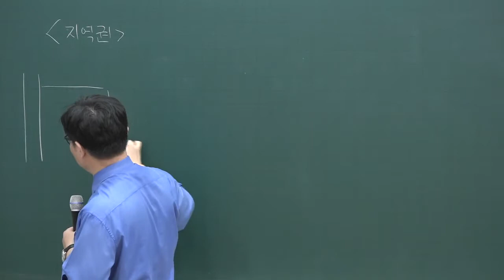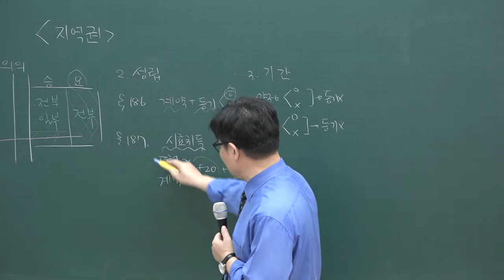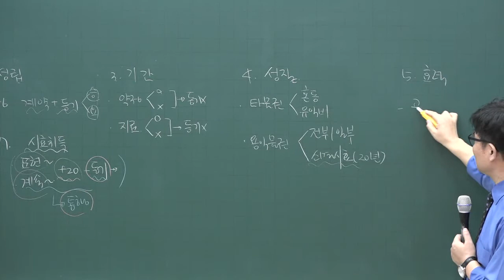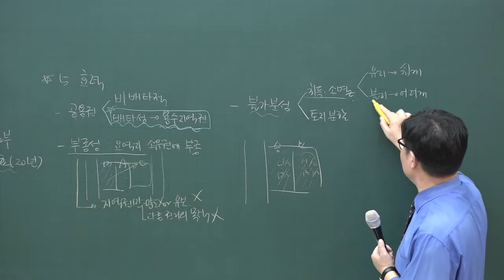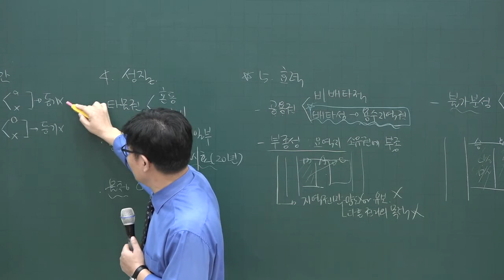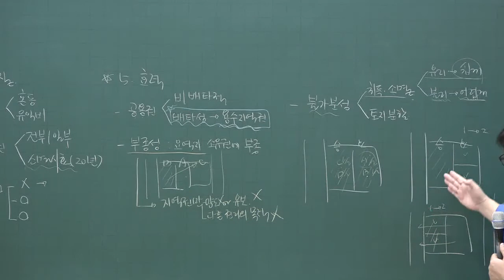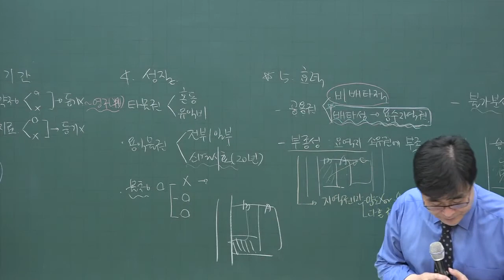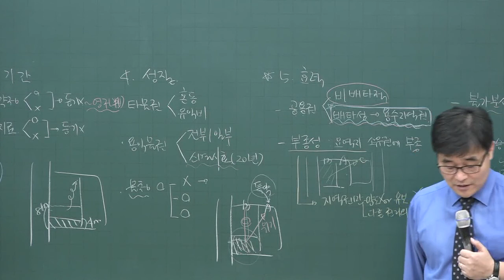[공전무] 2020년 공인중개사 민법 집중이론 지역권 3-33